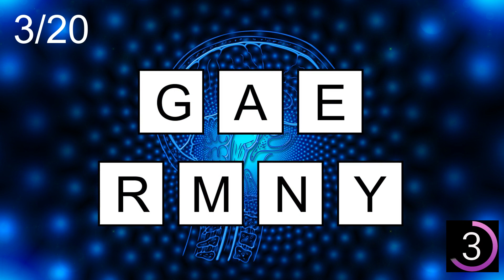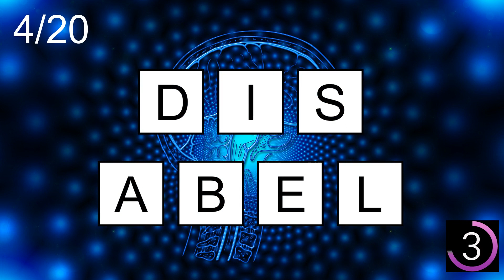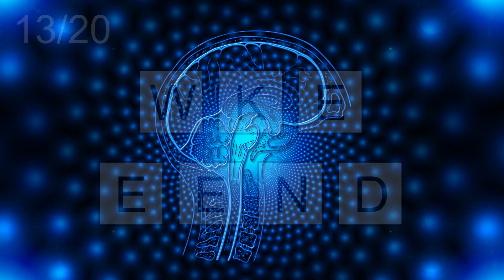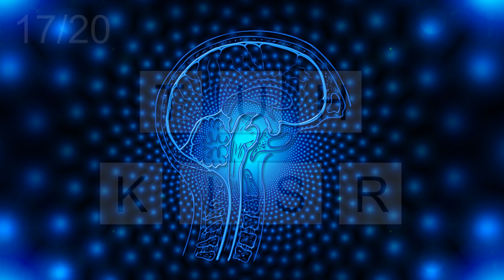7-Letter Scramble Words- 19 |Jumble Word Game- Guess the Word Game | SW Scramble